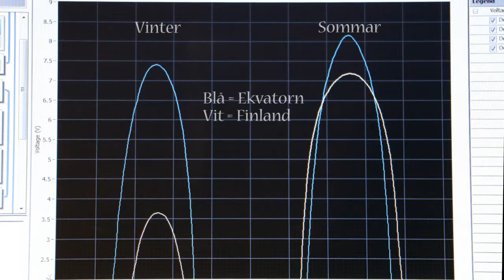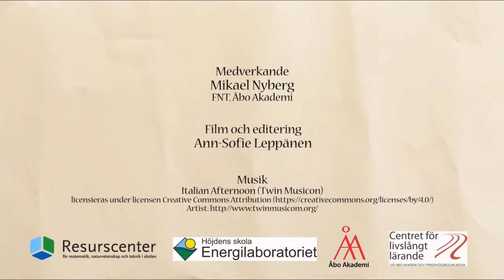Solenergi - en simulator